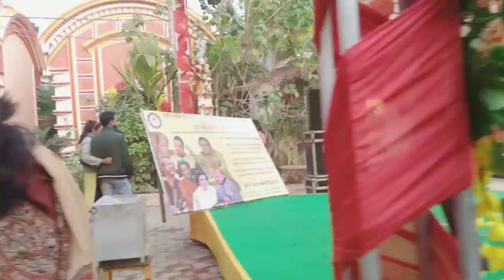করুণাময়ী মায়ের দর্শন করে ছেলেকে নতুন স্কুলে প্রথম দিন নিয়ে গেলাম ||# first dayofsecondaryschool